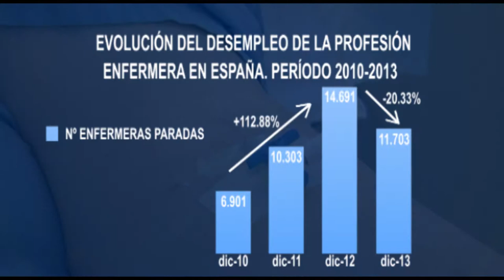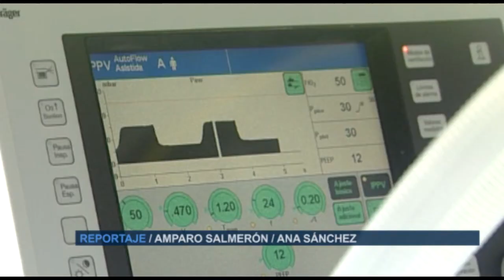Empleabilidad enfermera CV 2010-2013 | Cecova TV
El último informe sobre la evolución del desempleo en la Enfermería entre 2010 y 2013 que ha hecho CECOVA lo dice claramente: en este periodo ha aumentado el paro entre las enfermeras de la Comunitat más de un 48%. Es cierto que de 2012 a 2013 el número de enfermeras paradas ha sido menor, pero cabe recordar que este año no hubo casi egresados por la ampliación a 4 años de los estudios de Enfermería.